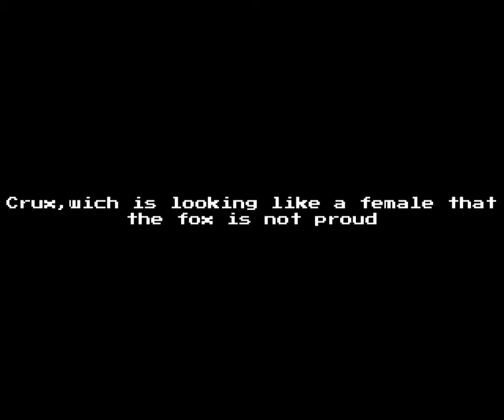GyLala fox vs GyLala crux trailer!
comming 2 of november 2019